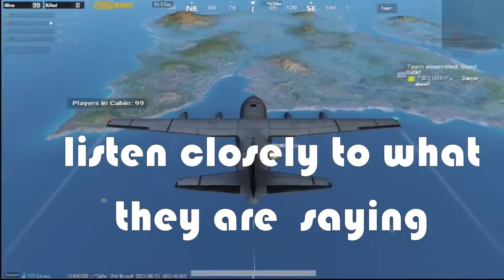PUBG MOBILE | C1S1 | CONQUEROR | DONT THREATEN ME AGAIN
🏆4x  Conqueror : S16 , S17 ,S18 ,19 & C1S1...    🏆
Ranks 4th on North America Leader board .
Country : Trinidad & Tobago
Sever : North America
Sever : Europe
Device : Iphone 12 pro max , Ipad
4 Finger Claw.